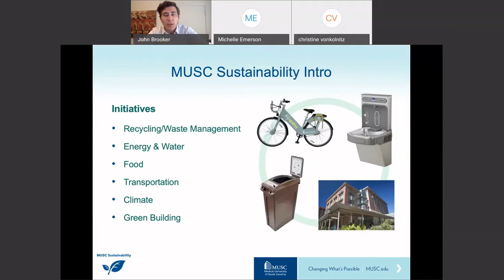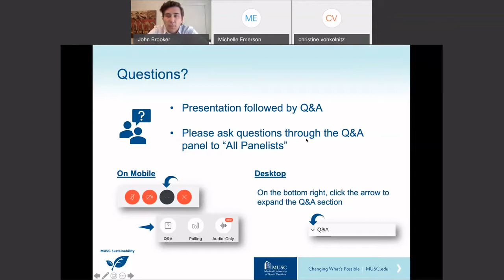CARTA Info Session | Conversation Cafe Series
The Charleston Area Regional Transportation Authority (CARTA) provides updates on the park and ride system, recent health safety measures, and answers audience questions. September 2nd, 2020.